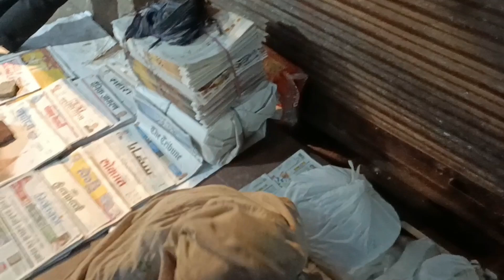Graduate दादी से मिलिए, फर्राटे से इंग्लिश बोलती हैं - कभी बहुत आमिर थीं -Dadi जो English बोलती हैं